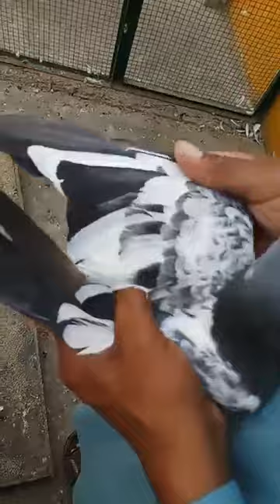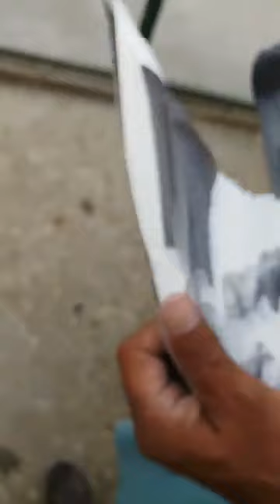استاد بائو طاہر شریف پاک ہیرو پارٹی استادسید ساجد شاہ ،استاد سیدصابر شاہ والی چھت سے